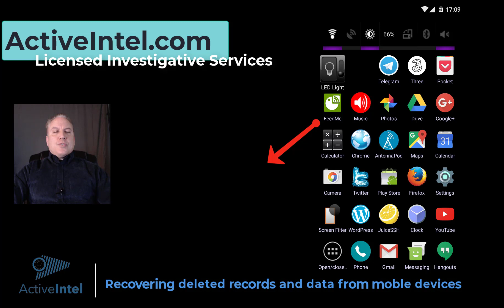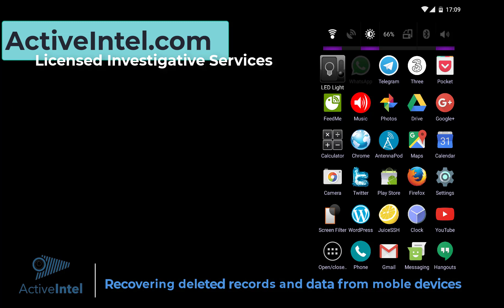Get deleted messages, photos, and apps from a phone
Recover data and records from a mobile device, even if the apps are deleted,